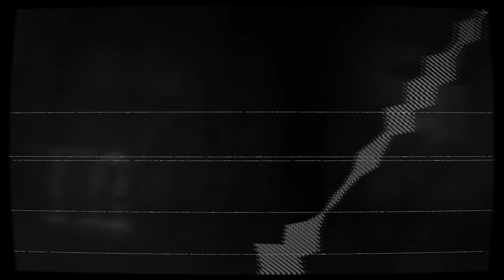Endless Torture V2 OST - FNF Ending Pain V2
ITS HERE BOIS